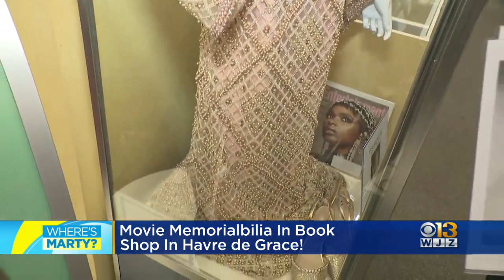Where's Marty? Checking out an iconic movie dress in Havre De Grace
The store has over 1,500 costumes, owner John Kisavage said.